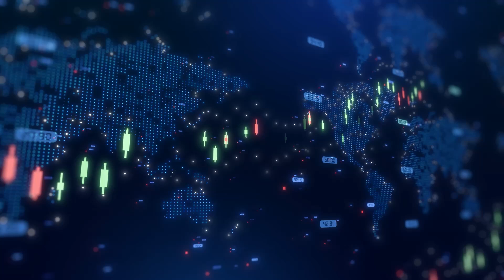Immunic Therapeutics reaches major milestone with completion of ENSURE Trial Enrollment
Immunic Therapeutics Chief Medical Officer Dr Andreas Muehler joined Steve Darling from Proactive to announce two major developments for the company’s lead drug candidate, vidofludimus calcium (IMU-838)—a nuclear receptor-related 1 (Nurr1) activator currently being investigated for the treatment of multiple sclerosis.

The company has successfully completed enrollment for both Phase 3 ENSURE trials (ENSURE-1 and ENSURE-2), each designed to assess efficacy, safety, and tolerability of vidofludimus calcium in patients with relapsing multiple sclerosis (RMS). Together, the trials enrolled 2,221 adult RMS patients across more than 100 sites in 15 countries, including the United States, India, Latin America, MENA, and Central and Eastern Europe.

Each trial randomized patients in a double-blind fashion to receive either 30 mg of vidofludimus calcium or placebo once daily. The primary endpoint of both trials is time to first relapse over a 72-week period, with secondary endpoints including time to confirmed disability worsening (CDW) using the Expanded Disability Status Scale, Volume of new T2-lesions on MRI and time to sustained clinically relevant cognitive decline.

Dr. Muehler emphasized the significance of reaching this enrollment milestone, marking a major step forward in delivering a novel oral treatment option for RMS patients globally.

Immunic has also released new secondary endpoint data from its Phase 2 CALLIPER trial in progressive multiple sclerosis (PMS), further highlighting the neuroprotective potential of vidofludimus calcium.
Among the 467 PMS patients enrolled, vidofludimus calcium reduced the hazard ratio (HR) for 24-week confirmed disability worsening (24wCDW) by 24% compared to placebo (HR 0.76), based on EDSS measurements. Breakdown by PMS subtype showed a 33% reduction in Primary Progressive, a 19% reduction in non-active Secondary Progressive MS and a 34% reduction in active Secondary Progressive MS

These new insights reinforce vidofludimus calcium’s broad neuroprotective potential across progressive MS subgroups, where few effective treatment options currently exist.
With multiple data readouts anticipated and a global footprint already established, Immunic is taking significant strides toward changing the treatment landscape for both relapsing and progressive forms of MS.